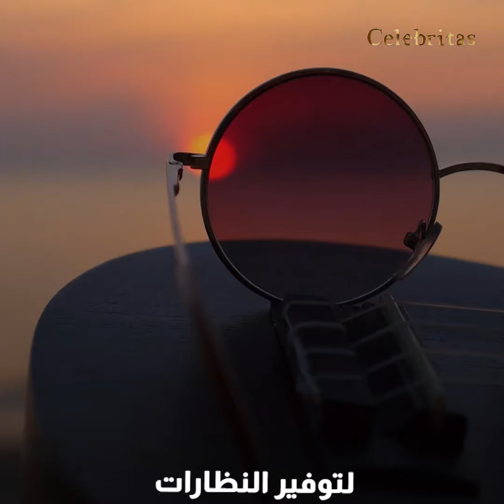بعد ماركة العطور.. عمرو دياب يطلق خط أزياء خاص به